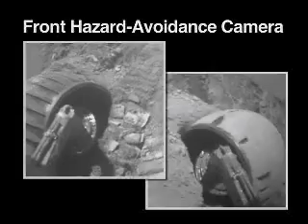PTV - MER Rover Spirit Memory Fails Again - April 20, 2009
PlanetaryTV by Errol Coder